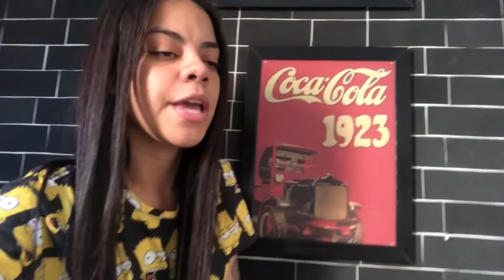SE ARRUME COMIGO PARA UM ENCONTRINHO ❤️😱